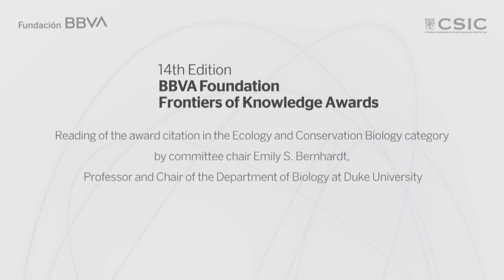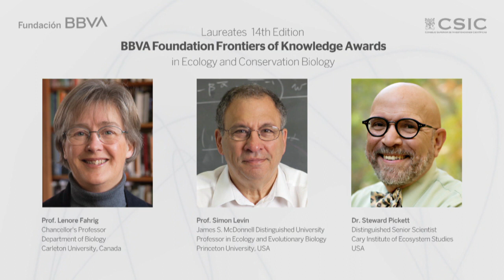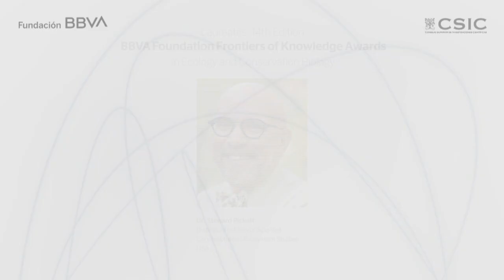Announcement of the 14th edition of the Frontiers of Knowledge Award in Ecology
The president of the committee of the BBVA Foundation Frontiers of Knowledge Award in Ecology and Conservation Biology, Emily Bernhardt, reads the citation of the prize in its 14th edition,  which has gone to ecologists Lenore Fahrig, Simon Levin and Steward Pickett for incorporating the spatial dimension into ecosystem research, in the sense of landscape and its multiple scales, and bringing it to bear in the management of coupled human-natural systems.